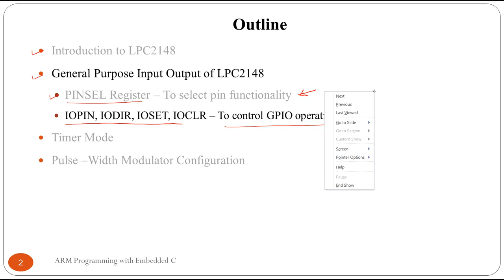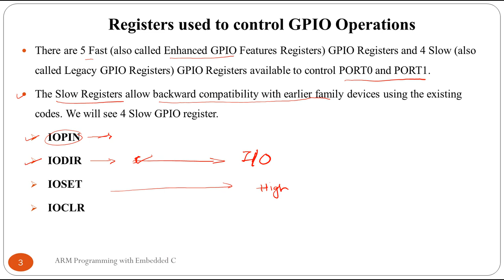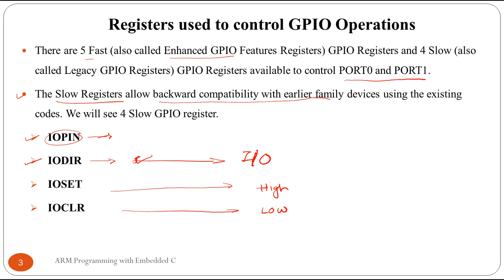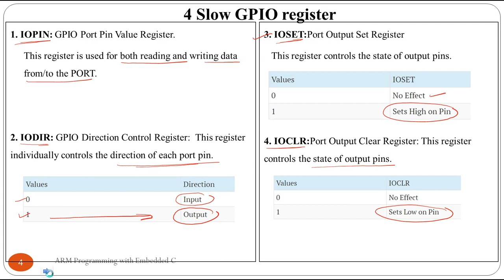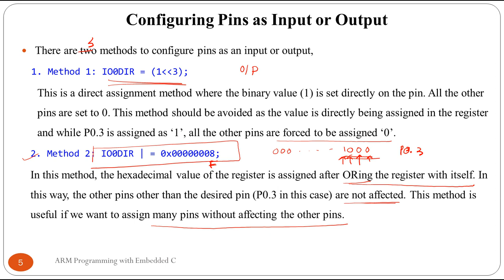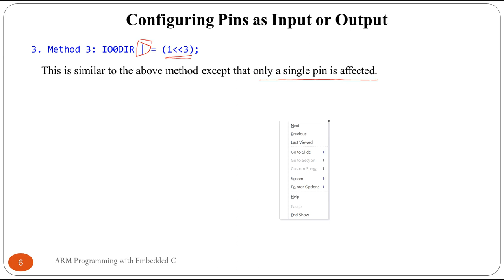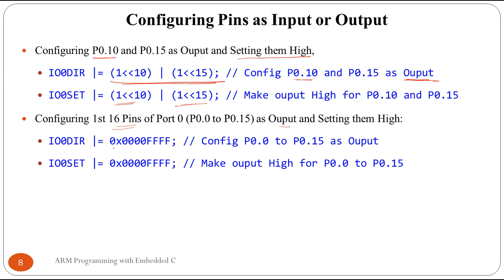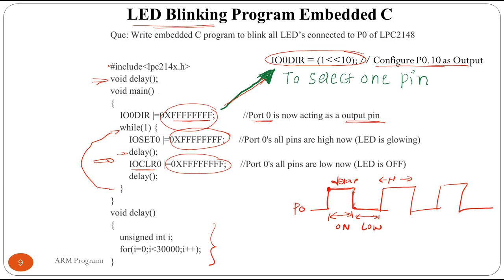ARM Programming with Embedded C - LPC2148 GPIO Configuration and LPC2148 LED Blinking Program.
Input output configuration, LED Blinking.
LED blinking program for LPC2148.